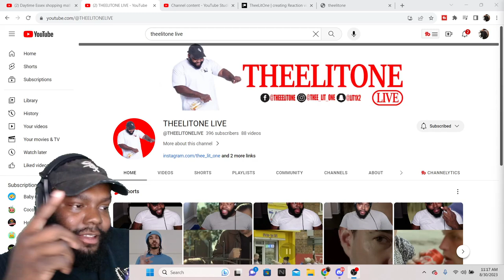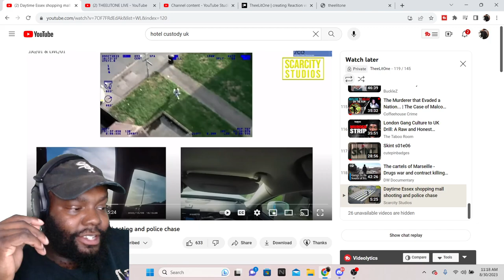CHICAGO DUDES REACTION TO DAYTIME ESSEX SHOPPING MALL SHOOTING AND POLICE CHASE